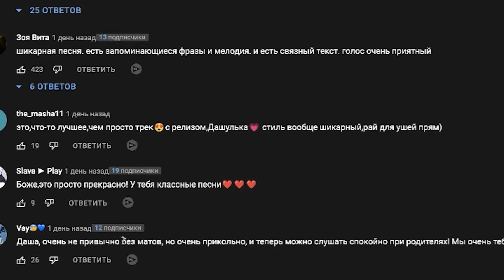ДАНЯ КАШИН ЖЁСТКО ПРОШЁЛСЯ ПО ИНСТАСАМКЕ | РЕАКЦИЯ НА ТРЕК POPSTAR